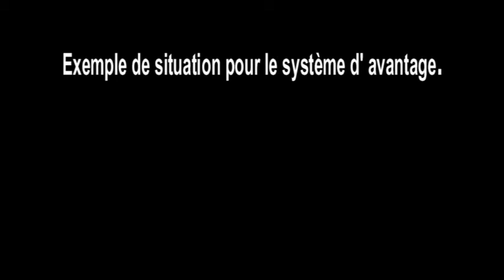exemple pour explication elive